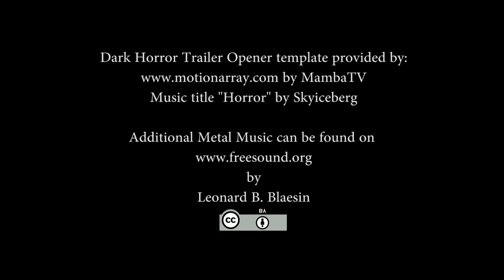Interview with Melanie Kinnaman from Friday the 13th: A new beginning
Watch as we sit down with the lovely Melanie Kinnaman, who plays Pam in Friday the 13th: A new beginning, and pick her brain! This episode is also the debut of our 3rd on screen member, Rachel!